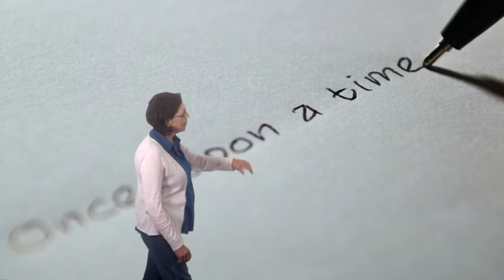Vídeo 2.3. "Uso no sexista del lenguaje" - Reto